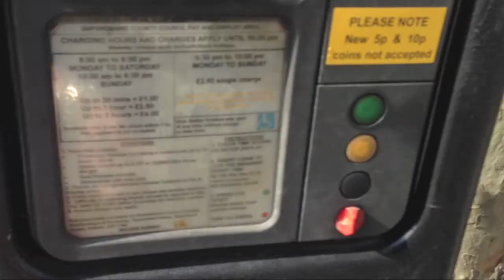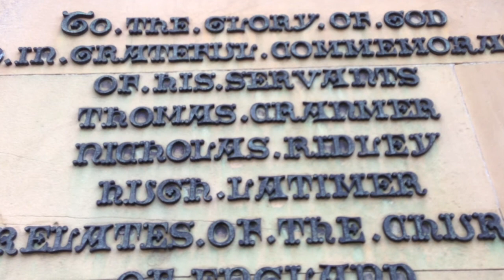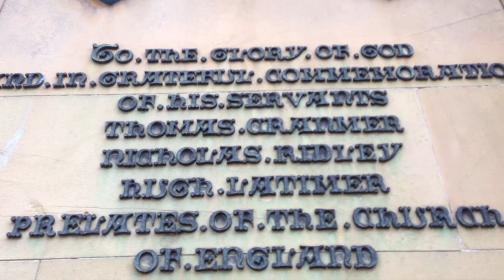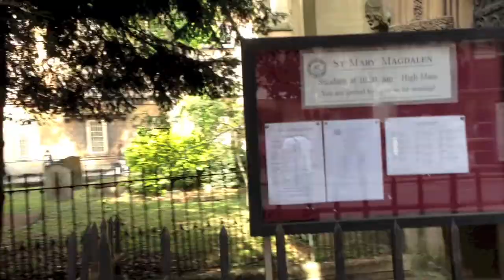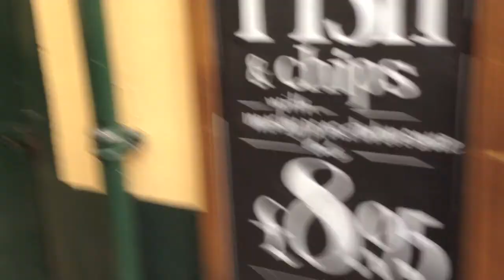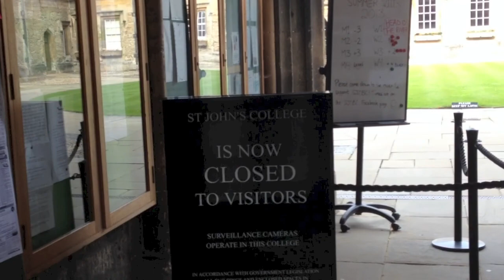Oxford Late Lunch No Lunch Monday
Oxford central in search of a late lunch.. 27/5/2013. I set off for the afternoon nosh-up not realising it was a bank holiday. My two favourite spots were closed.